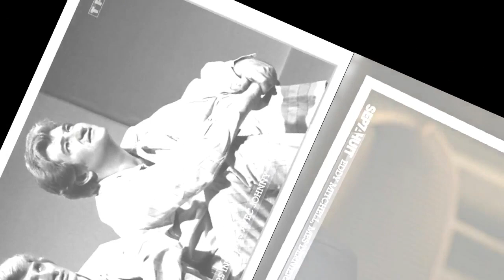Eddy Mitchell : ce lien fort qu'il a gardé avec la famille Hallyday